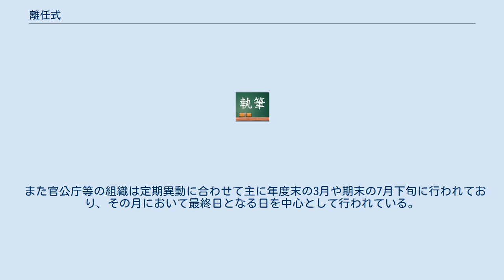離任式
自衛隊の行事・イベント
離任式（りにんしき）とは、学校・自治体・警察・消防・自衛隊等の組織で、組織に所属する職員や組織の長が人事異動により離任、もしくは定年等により退職する際に行われる式典である。
学校等によっては辞校式（じこうしき）または退任式（たいにんしき）とも呼ばれることもある。
 主に自治体・官公庁・警察・消防・自衛隊等の組織において所属していた職員等が定期異動及び組織の長の離任において行われる行事であり、式典に関しては所属している人員のうち業務に支障の無い者が選抜されて式典に参加する。
特に自治体や組織においては離任の対象となる組織の長の離任行事という側面が強く、在任間の各種功績等が式典の場を借りて紹介される事もある。
 自治体・警察・自衛隊等の組織に関しては組織の長が交代する際に「離任式」という形で式典の場を設けており、特に自衛隊に関しては下は中隊等の小規模から方面隊・陸海空の幕僚監部・防衛大臣等の省全体規模といった大規模まで多岐にわたる。
 以下は自衛隊による進行の例で、当初は一部の例を除いて上級組織の長若しくは次級者から離任者の紹介が行われる、これを「離任長紹介行事」とされており、また離任式においては当該の離任者が「執行者」となり式典を執行する。
部隊を指揮する部隊指揮官は当該部隊の副隊長等の次級者若しくは不在する場合は最先任者が指揮官となり指揮を行う。
 離任長紹介行事 長（方面総監・師団長・連隊長等）登壇、長に敬礼（師団長等将官に対しては栄誉礼） 離任部隊長紹介 長に敬礼 長退場 部隊長離任式 執行者（離任部隊長）登壇、執行者に敬礼（離任者が将官の場合は栄誉礼が行われる） 巡閲 執行者訓示 執行者に敬礼（観閲行進が行われる場合は省略） 観閲行進 日本の小学校・中学校・高等学校などの学校では、次のうちのいずれかに行われる。
一般に、私立学校では修了式と同時に行われることが多く、公立学校では、修了式以後の春休みに実施されることが多い（新学期の始業式の前に行うところもある）。
児童生徒にとって、春休み期間中は出席するべき日ではないので、春休み中に実施する離任式に登校しなくても欠席扱いにはならないが、たいてい卒業生以外は出席するように指導されている。
 また官公庁等の組織は定期異動に合わせて主に年度末の3月や期末の7月下旬に行われており、その月において最終日となる日を中心として行われている。